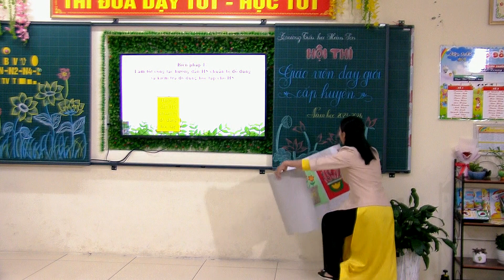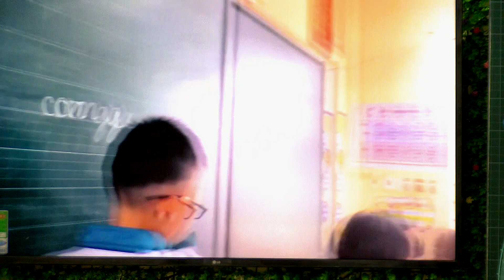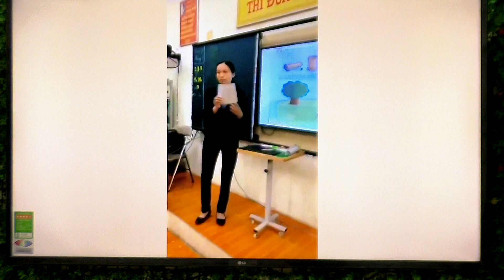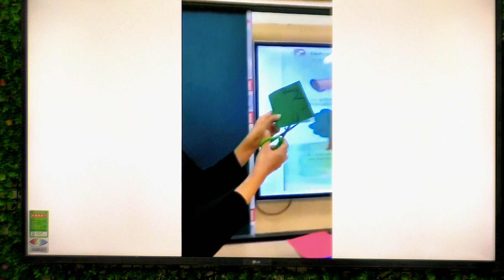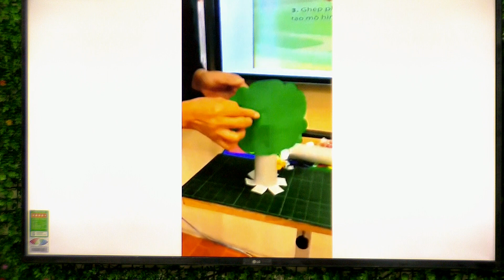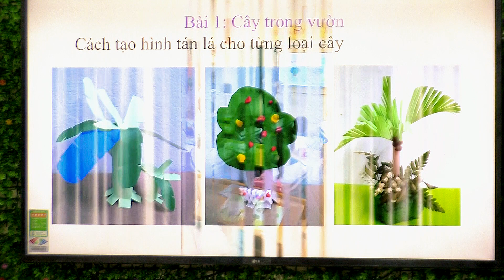Báo cáo biện pháp nâng cao chất lượng dạy-học các bài mĩ thuật ứng dụng cho học sinh lớp 3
Giáo viên: Nguyễn Thị Mùi - Trường Tiểu học Nội Duệ - Tiên Du - Bắc Ninh